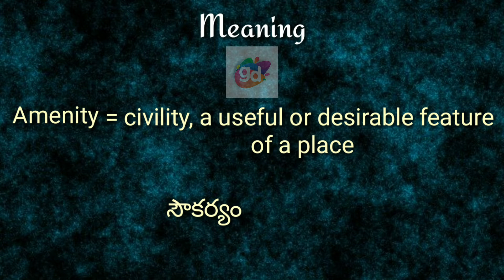Amenity Meaning with Pronunciation||Googul Dictionary#amenity